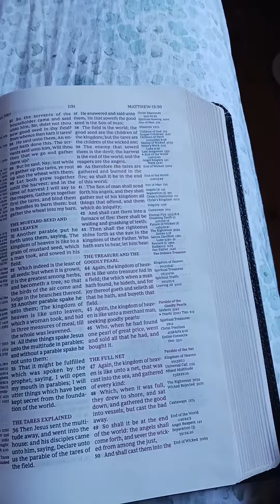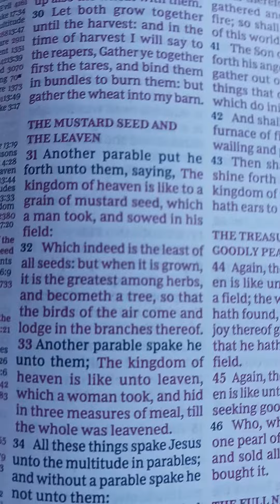The Mustard Seed Matthew 13.31to33